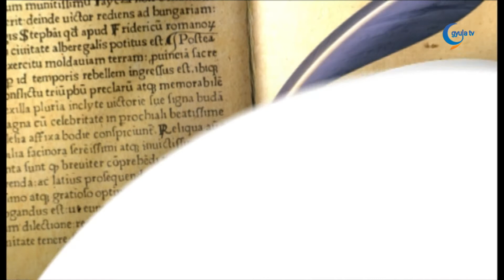0703 Kittlingerné Tóth Márta